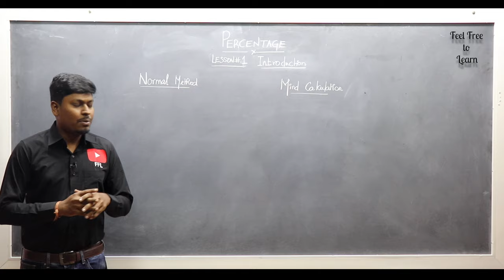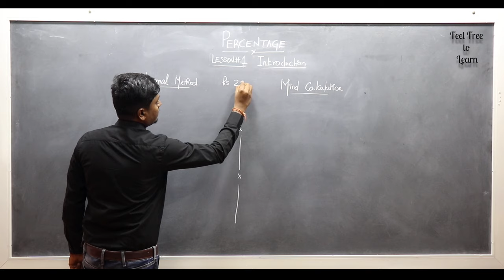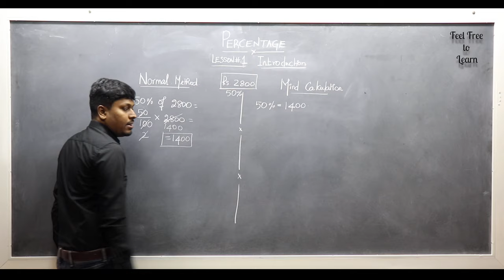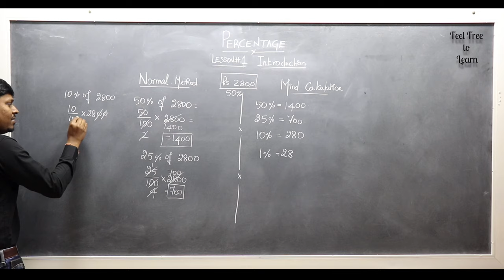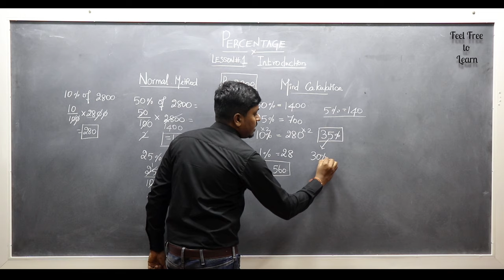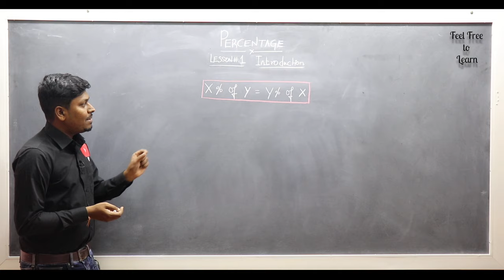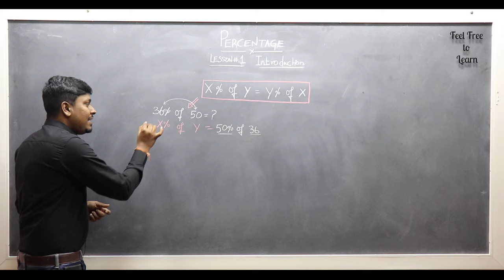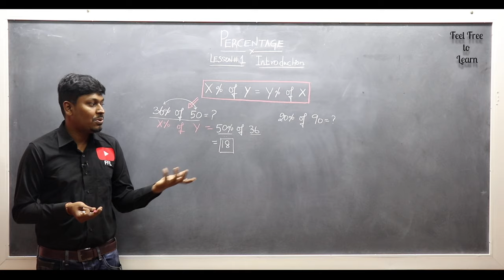PERCENTAGE || LESSON #1 || TAMIL || INTRODUCTION